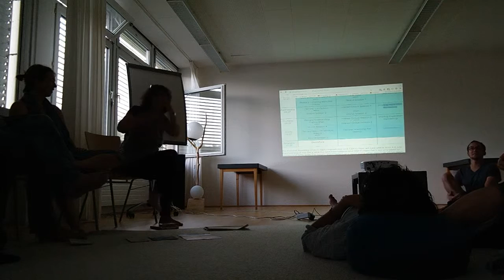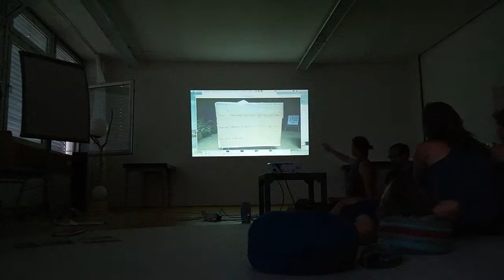GEN Conference & Summit - Präsentation (Teil 2/4) @Schloss Tempelhof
Presentation of the Global Ecovillage Network Summit and Conference 2015, that we visited in July. Findhorn, UK
@ Ökodorf / Zukunftswerkstatt Schloss Tempelhof, Kreßberg